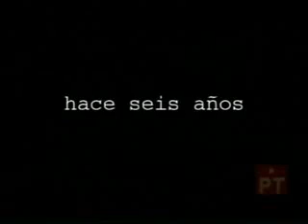Spot del partido del trabajo desafía a la mafia del poder